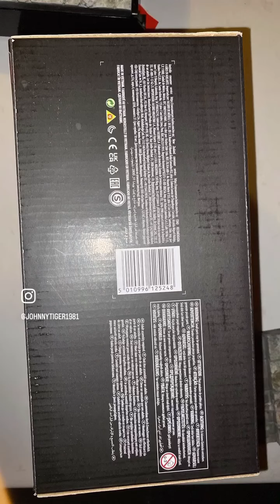This is almost offensive to a blind guy LOL.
Because Hasbro, being Hasbro, didn't give this thing a flight stand, I have to put my artsy cap on and customize one...
Enter Xanathar! The mysterious crime lord of Waterdeep. Art Connoisseur, Gourmand, and Lover of Goldfish. Oh, and he also happens to be a Beholder, one of the most iconic beasties of D&D lore.